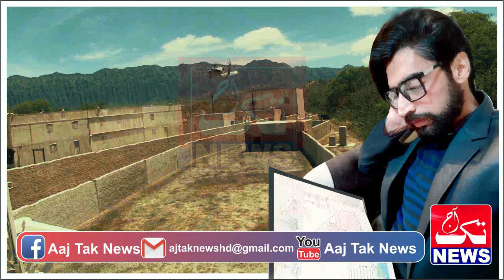Freedom seekers || indian invaded the jammu vally || Epi 01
Epi 01